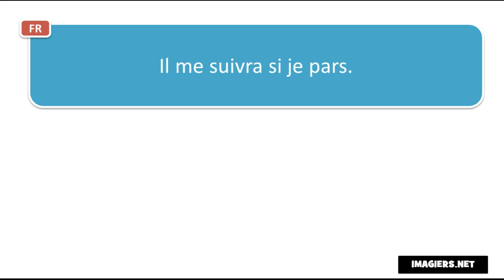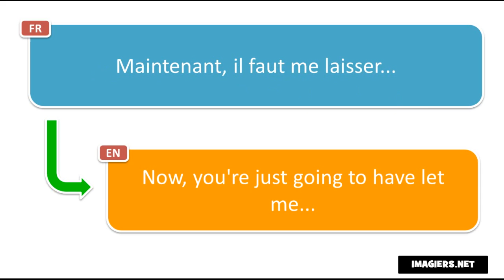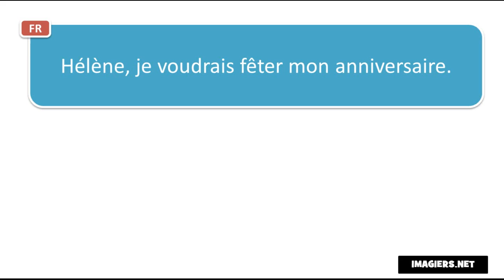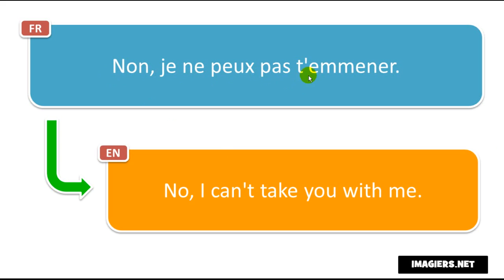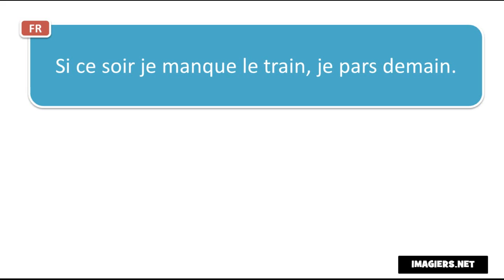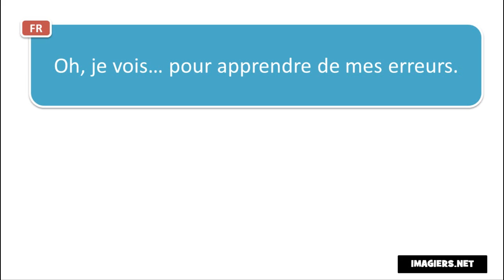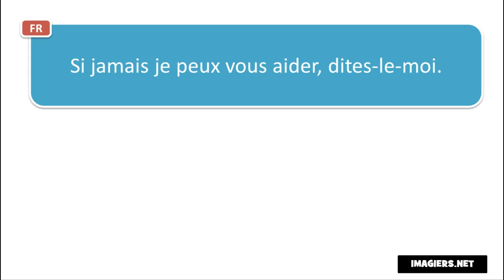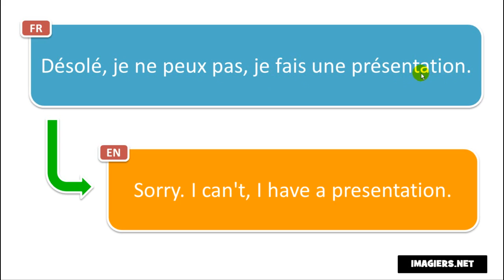Učit se francouzsky # Contexte # 110 phrases